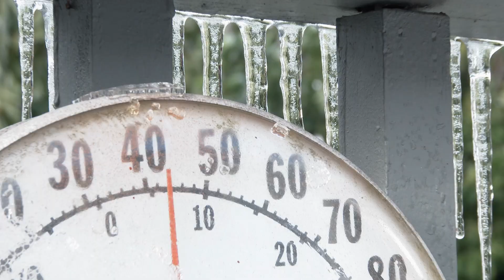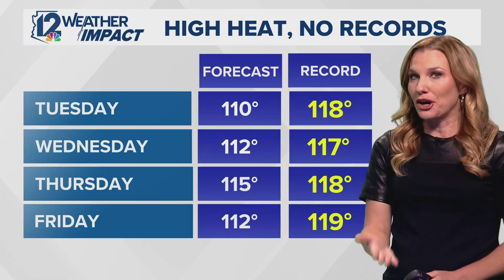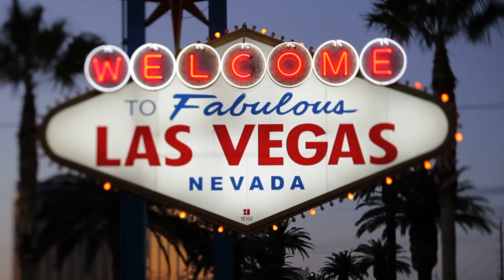Weather's impact on baseball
How does the weather affect baseball players on hot, muggy days with afternoon thundershowers? What about the cold days with wind? How much of a difference does high altitude make? If you play baseball in Mexico City, which is 7,000 feet above sea level is the impact significantly greater than in a city like Denver at 5,000 feet? These are the kinds of topics covered in this video as well as some of the strategies teams and players use to deal with the cold, rain, wind, and altitude.